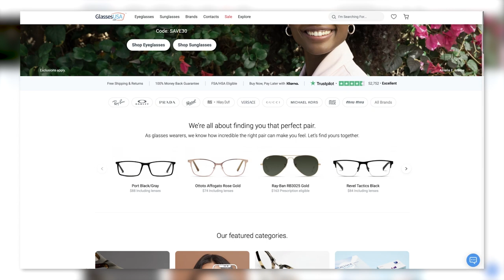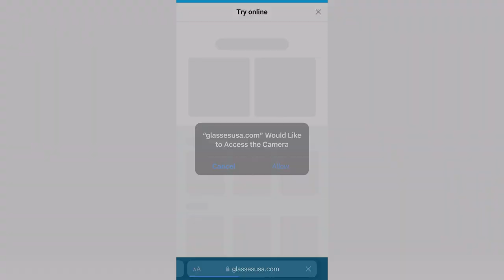the REAL star of the descendants franchise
i was sick when this was filmed also i'm never using natural lightening again ❤️

0:00 - 0:31 hello
0:31 - 2:18 glassesusa.com
2:18 - 3:02 10. hades
3:02 - 3:57 9. dizzy
3:57 - 5:14 8. jay
5:14 - 6:02 7. jane
6:02 - 6:52 6. dude
6:52 - 8:07 5. harry
8:07 - 9:32 4. mal
9:32 - 10:31 3. uma
10:31 - 11:47 2. carlos
11:47 - 13:04 1. evie
13:04 - 14:15 goodbye